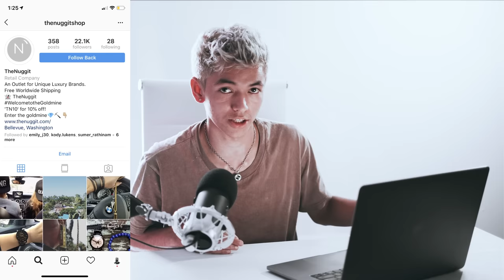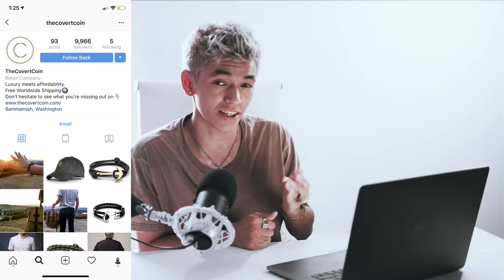How I Lost $3816 Trying to Brand My Drop Shipping Store